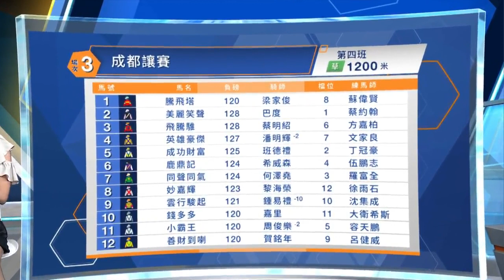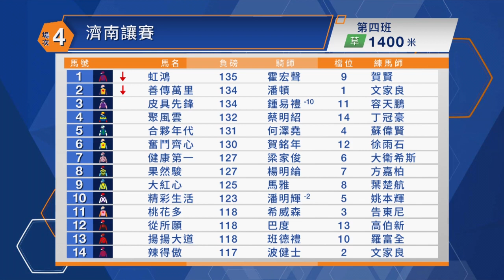【聽日有馬跑】22/23沙田日賽 – Part 2/5場次3、4（10月1日）